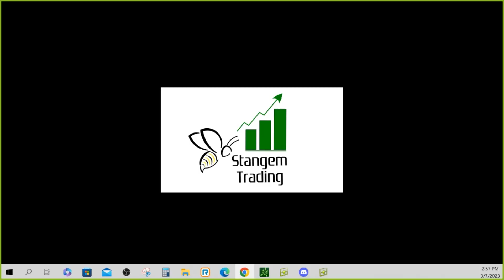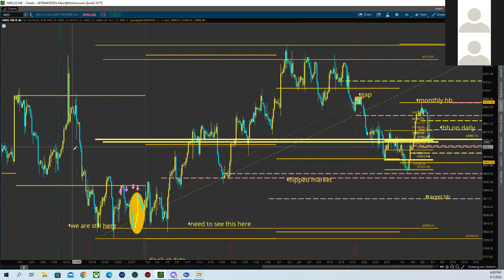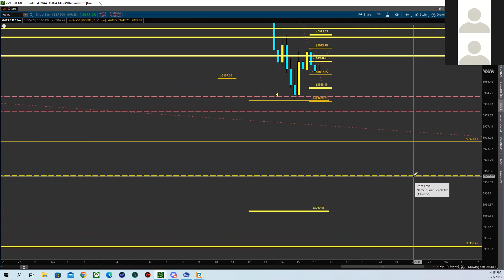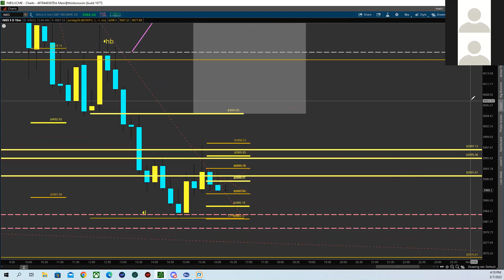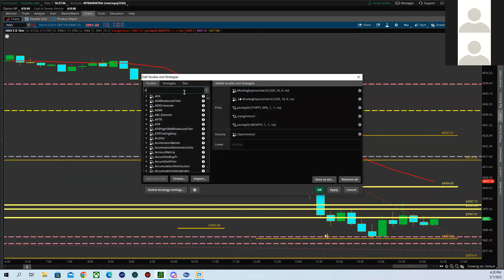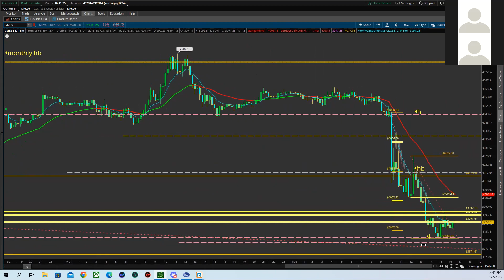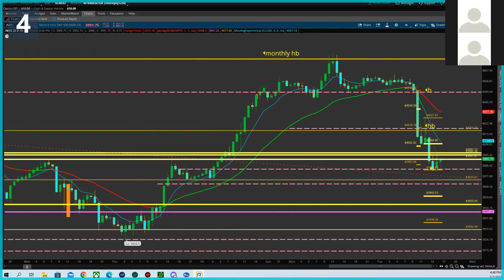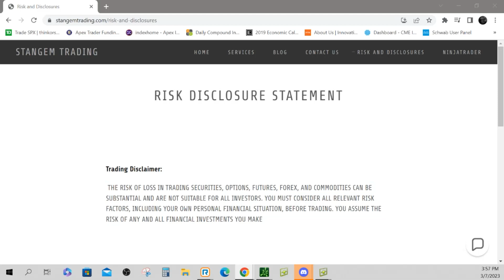End of Day ReCap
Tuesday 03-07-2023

Public Discord Open!

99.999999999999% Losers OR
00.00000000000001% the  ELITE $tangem